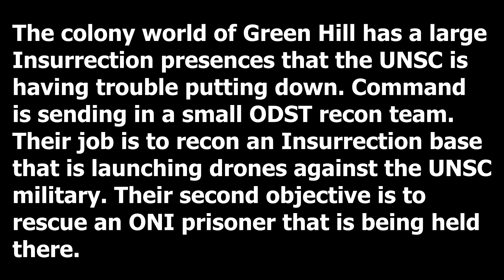Operation Trebuchet | Green Hills Campaign - Prologue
The colony world of Green Hill has a large Insurrection presences on that the UNSC is having trouble putting down. Command is sending in a small ODST recon team. Their job is to recon a Insurrection base that is launching drones against UNSC military. Their second objective is take rescue a ONI prisoner that is being held there.

This is something we have been working on and want to turn this into a small campaign. Hope you enjoy.

►Enjoy my content? You can help the channel by Donating